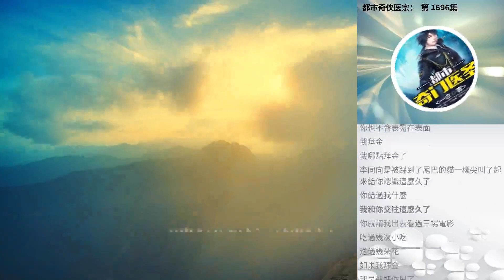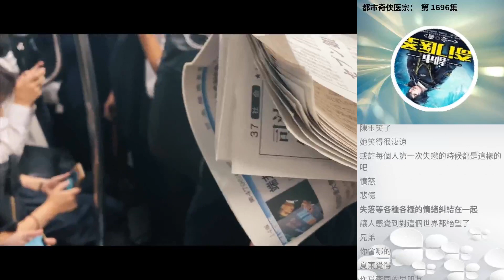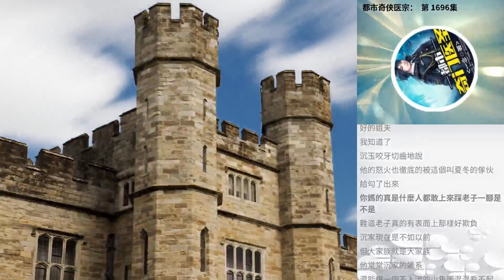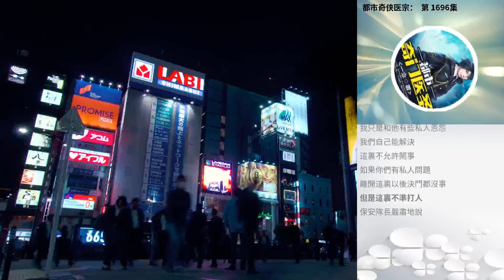都市奇俠醫宗： 第 1696集